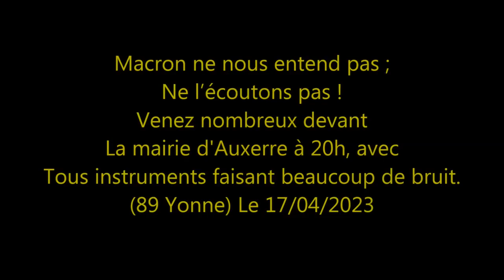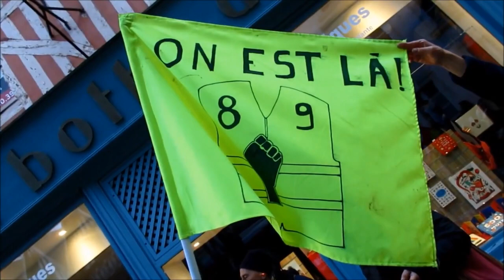Concert de Casserole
Rassemblement spontané pour un concert de casseroles ( Casserolade ) pour du boucan20h et des casseroles20h devant la mairie d'Auxerre pendant l'allocution du mal élu, le 17/04/2023.
La lutte contre la ReformeDesRetraites n'est pas finie : 64AnsCestToujoursNon !

Prochaine date : lundi 1 mai